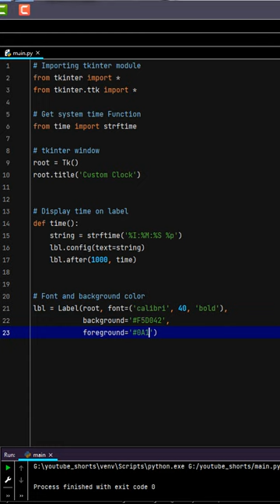Make A Digital Clock in Python | 60 Seconds!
This video will demonstrate how to make a digital clock. It is simple to get started using the Tkinter library in Python, which is a pre-installed module. Tkinter offers a number of nice capabilities that may be used to create basic applications.

______________________Code_____________________
# Importing tkinter module
from tkinter import *
from tkinter.ttk import *

# Get system's time
from time import strftime

# tkinter window
root = Tk()
root.title('custom Clock')

# Display time on label
def time():
    string = strftime('%I:%M:%S %p')
    lbl.config(text=string)
    lbl.after(1000, time)

# Font and background color
lbl = Label(root, font=('calibri', 40, 'bold'),
background='F5D042',
foreground='0A174E')

# Putting the clock in the middle
lbl.pack(anchor='center')
time()
mainloop()

I hope you enjoyed this tutorial on creating a digital clock using Python programming.
Made with 💗 by Kawsar